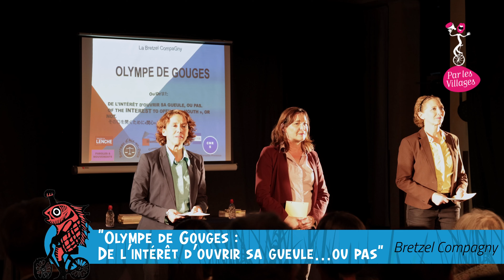Scènes vagabondes 2024, 1ère édition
Scènes vagabondes …
un nouveau rendez-vous d'Art & Culture-La Chouette dédié au théâtre, en itinérance bien sûr !
1 mois, 8 représentations, 6 compagnies, dans 6 villages différents.